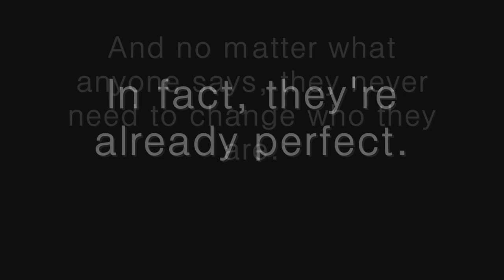Just The Way You Are - Eden Sher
Fan video dedicated to the beautiful and talented actress Eden Sher.

Music: Just The Way You Are (Acoustic Version featuring AHMIR) - Tyler Ward